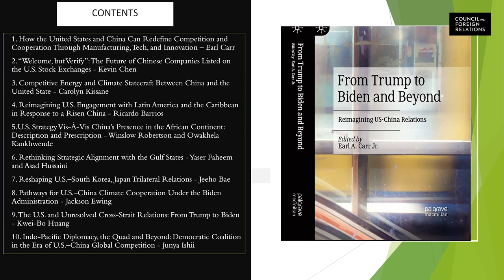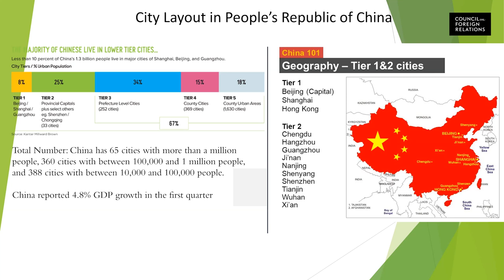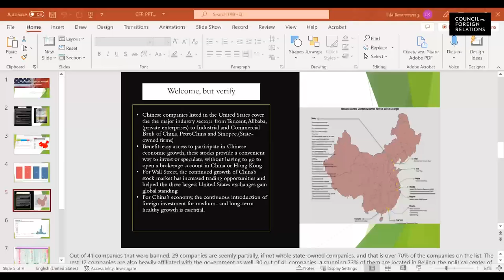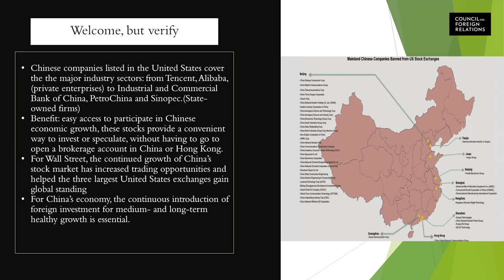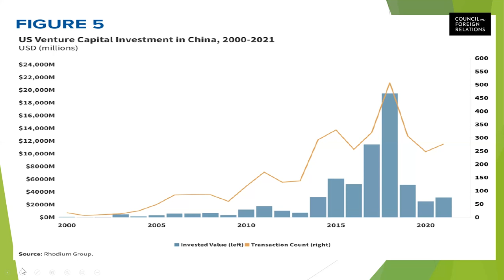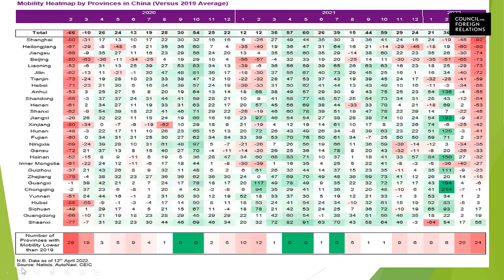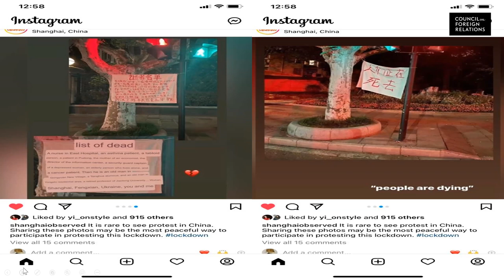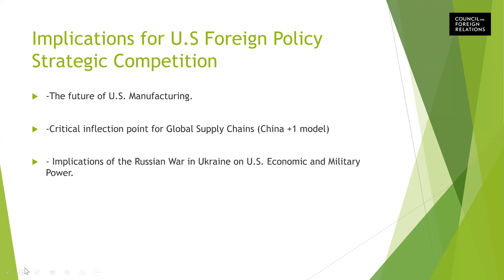Virtual Roundtable: Reimagining U.S. Foreign Policy to Meet the Challenges of Strategic Competition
Roundtable Series on Technology, Innovation, and American Primacy

Speakers
Earl A. Carr Jr.
Founder and Chief Executive Officer, CJPA Global Advisors

Carolyn Kissane
Academic Director and Clinical Professor, NYU Center for Global Affairs

Presider
James P. Dougherty